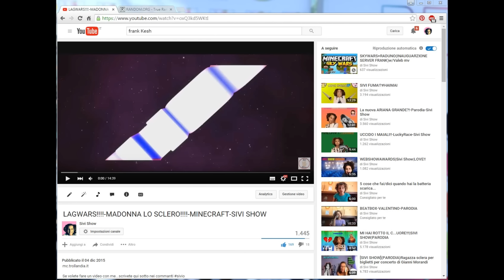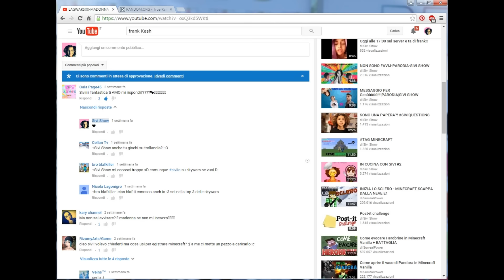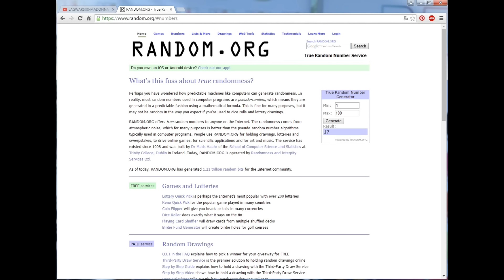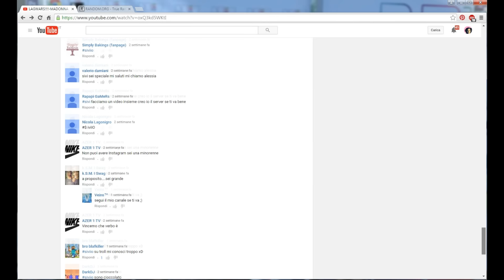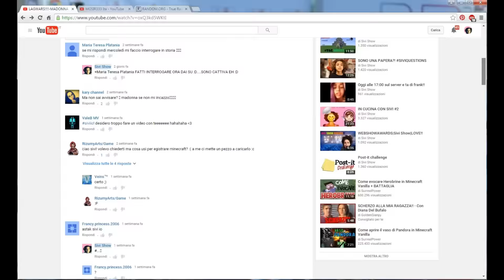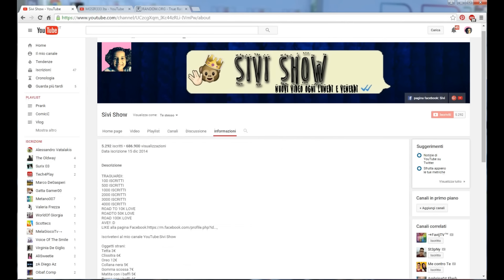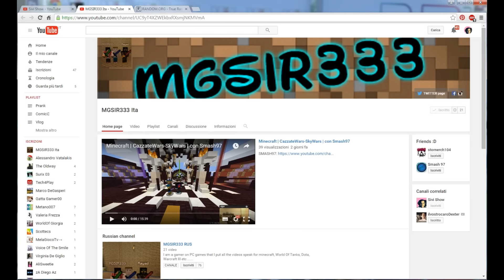Estrazione Concorso|UN VIDEO CON SIVI!!|Sivi Show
▬▬200 LIKE? LOVE...ROADTO10K... ▬▬

▬▬ஜ۩۞۩ஜ▬▬SERVER FRANK KESH E TS
IP SERVER:omglandia.gamehosting.it ip
IP TS:ts3-pandora428.teamspeakhost.it:10200­­­­­­▬▬ஜ۩۞۩ஜ▬▬

Oggetti strani:
Tetta 3€
Clissitra 6€
Oreo 12€
Collana nera 5€
Gomma scossa 7€
Matita con i baffi 5€
Penna con i baffi 4€
Robot-auricolari 6€
Penna segno della pace 4€
Bastone per farsi i selfie+telecomandino Bluetooth 30€

Profilo privato facebook:Silvia Olivier

Profilo Periscope: Sivi_Show